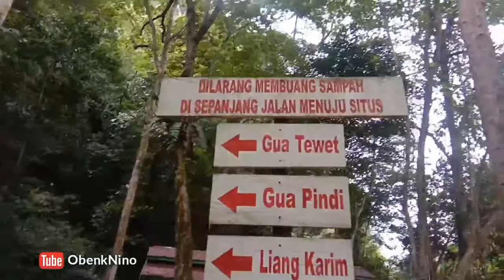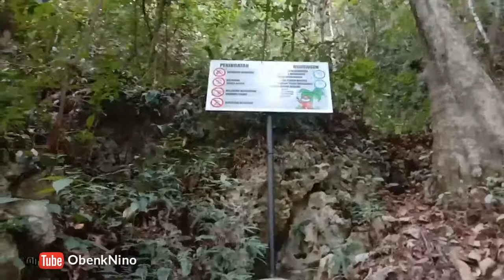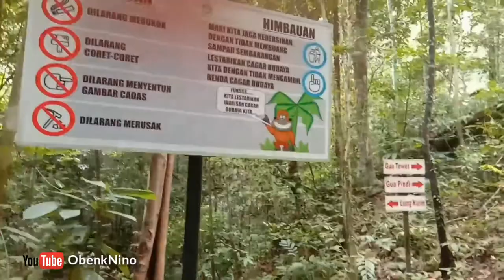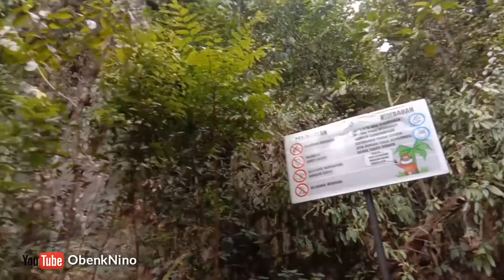Perdana naik ke Goa Tewet Karst Sangkulirang Mangkalihat Kalimantan Timur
ini perdana masuk di salah satu Goa andalan, hal yg paling saya tunggu saat beberapa hari di kawasan Sangkulirag mangkalihat, karena di Goa ini terdapat gambar Cadas, gambar purbakala , gambar tapak tangan yang masih jelas dan sangat bagus untuk di lihat di abadikan.

* Hari Pertama di kawasan Karst Sangkulirang Mangkalihat *

Bagian 2 | Perjalanan hari pertama ke

* Hari ke dua di kawasan Karst Sangkulirang Mangkalihat *

* Hari ke empat*